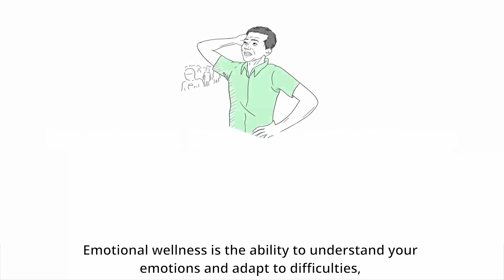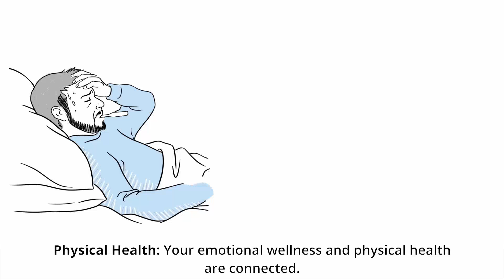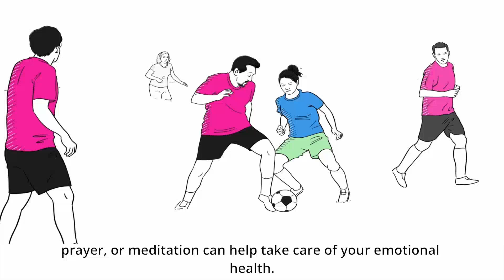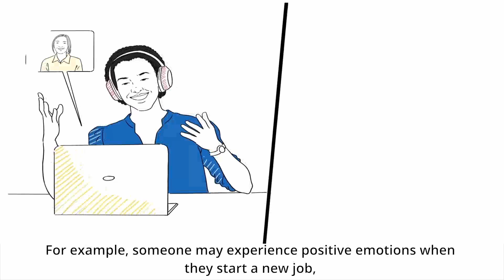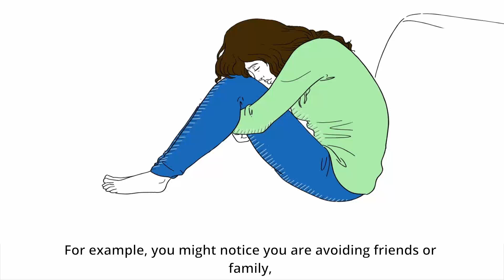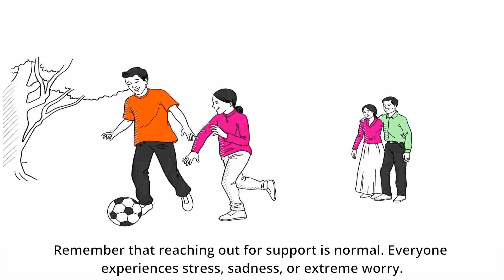Emotional Health and Wellness (English)